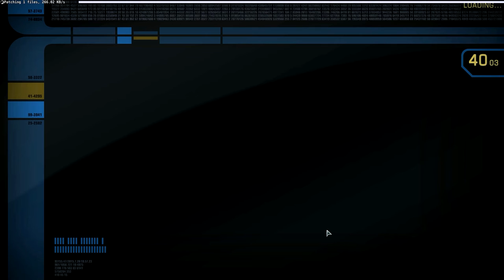Lets Play Star Trek Online - [Delta Recruitment] The Vault 1080p 60fps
The video of a long series "Lets Play Star Trek Online Delta recruitment" In this video i will address most of the story arc in Star Trek Online of the mission called The Vault.

Check out my social media pages where you can post your thoughts on the various topic's, i look forward in hearing from you here on YouTube, Google plus, Facebook or Twitter!